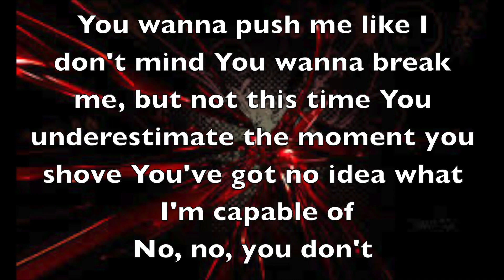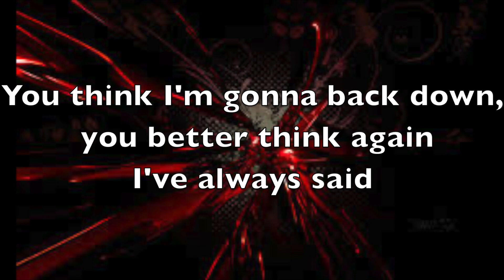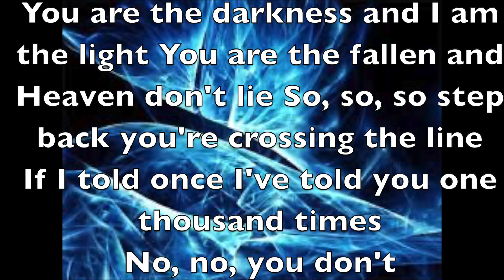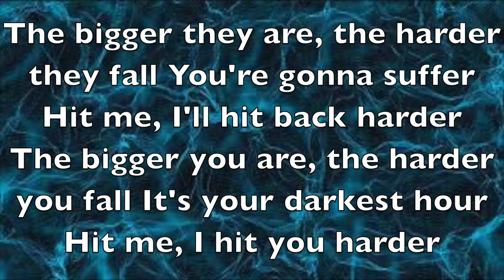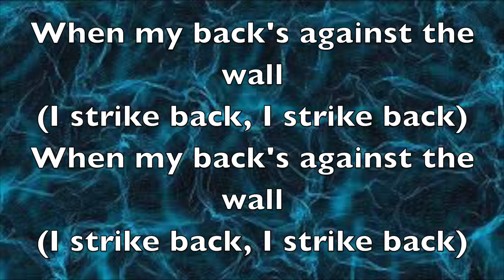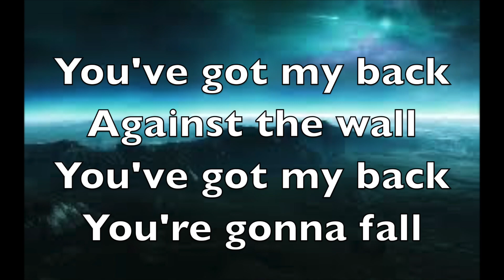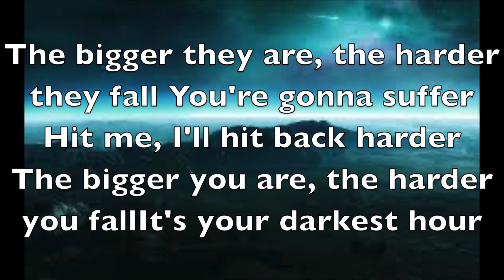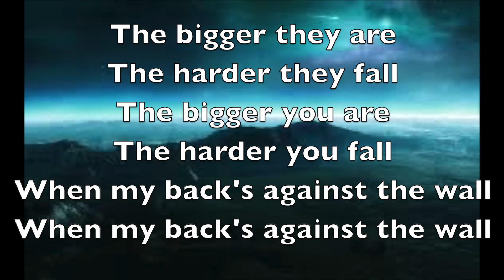We As Human Strike Back vocal cover with lyrics